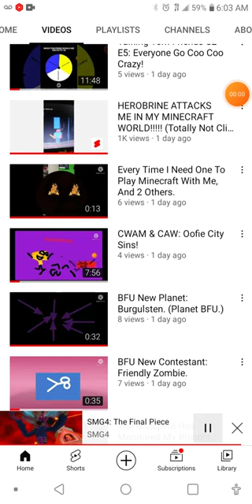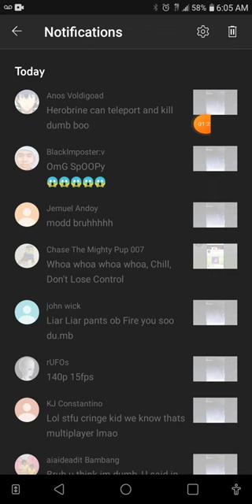IIIIIIIIIIIIMMMMMM WWWAAAATTTTCHHHHINGGGGG YOOOUUUU RN!!!!!!!!!!!!! 😠😠😠😡😡😡👿👿👿👺👺👺👹👹👹💢💢💢👽👽👽🔥🔥🔥💥💥💥💀💀💀